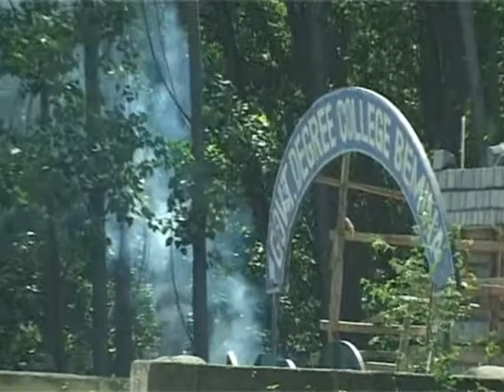Clashes in Bemina degree college